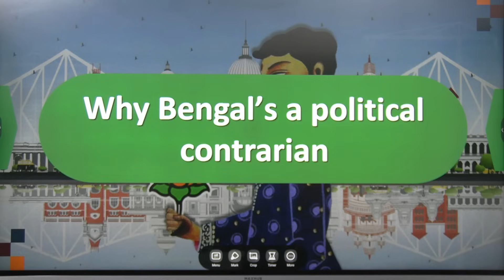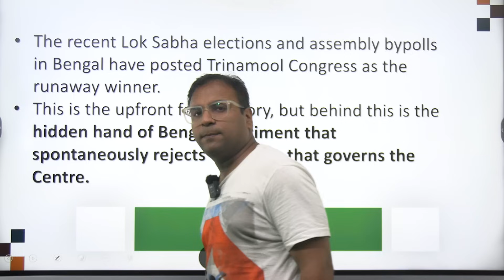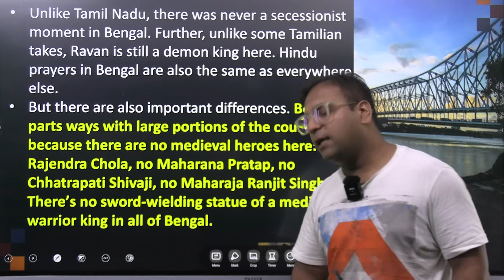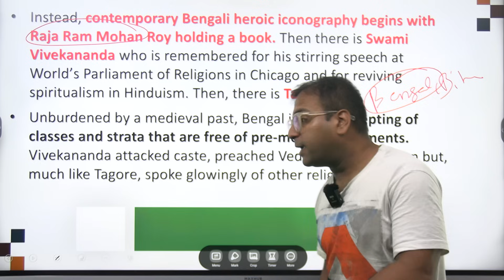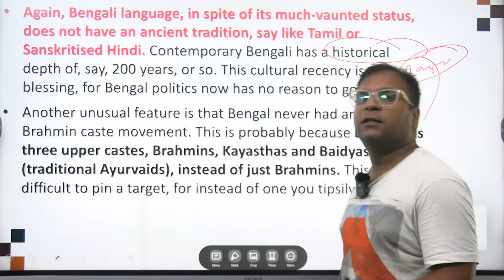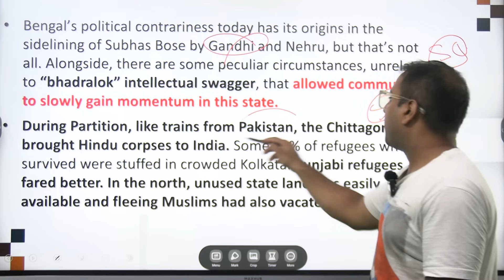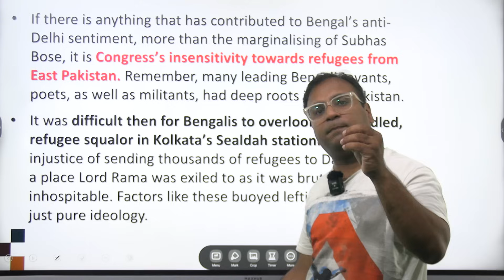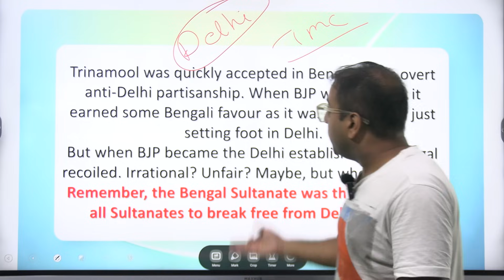Real reason of fight between Centre and Bengal || Brief History